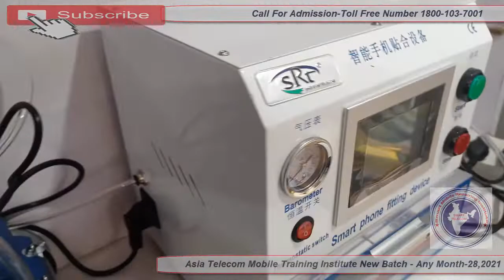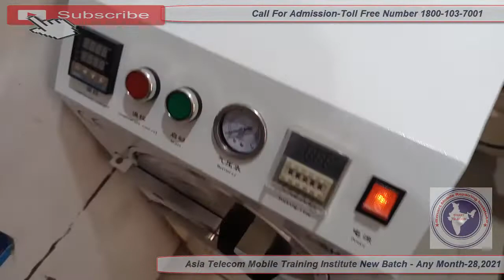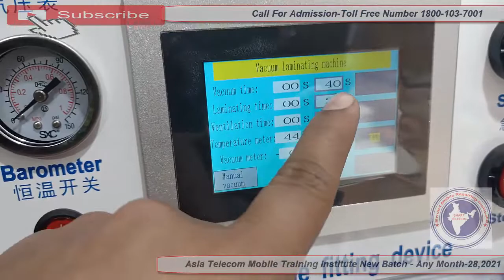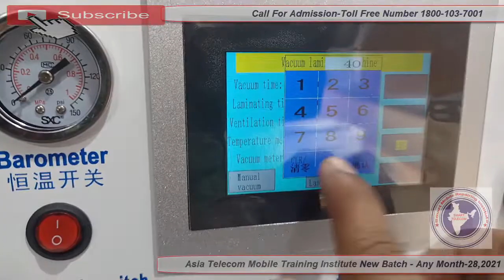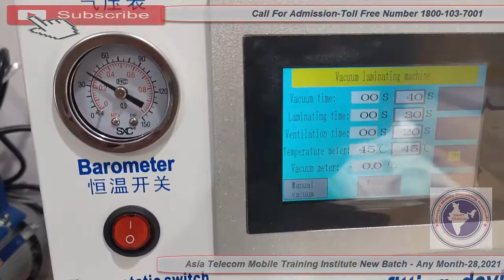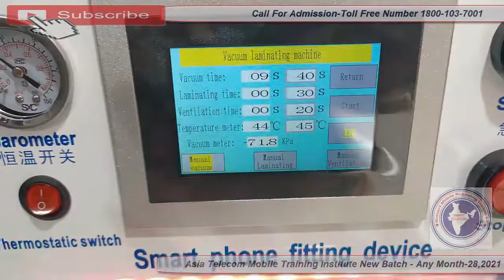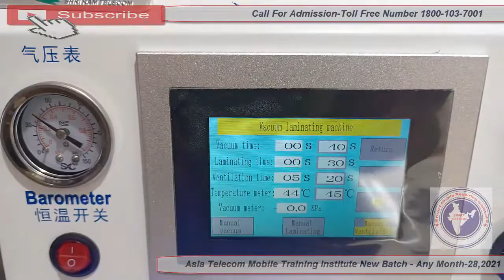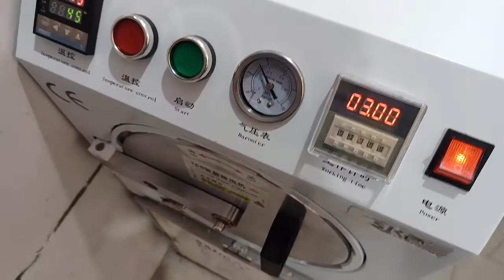OCA Machine Full Installation And With Practical Glass Replacement